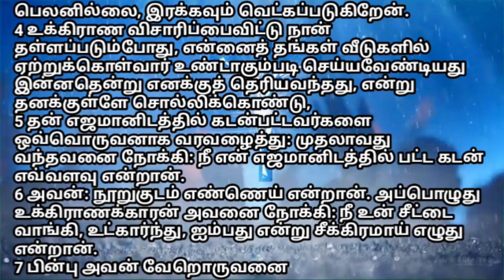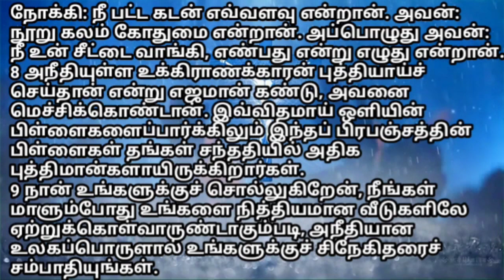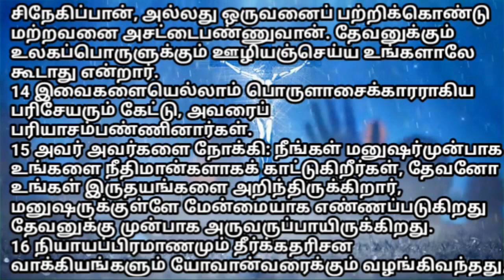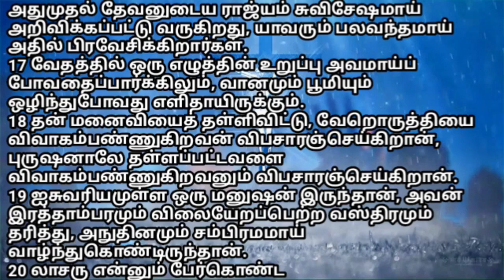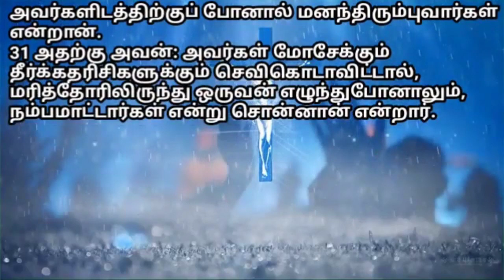Tamil Bible/தமிழ் பைபிள்/லூக்கா எழுதின சுவிசேஷம் 16ம் அதிகாரம் ஆடியோ & வீடியோ வசனங்களுடன்bible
அருமையான தேவ பிள்ளைகளே இது ஒரு ஆடியோ மற்றும் வீடியோ இணைந்த  தமிழ் பைபிள். இது சரியாக கண் தெரியாதவர்களுக்கு ஆடியோவாக கேட்பதற்கும் மற்றவர்கள் ஆடியோ மற்றும் வசனங்களுடன்  வீடியோவை பார்ப்பதற்க்கும் மிகவும் உதவியாக இருக்கும். தொடர்ந்து பாருங்கள், கேளுங்கள், ஆண்டவரிடம் இருந்து நன்மைகளை பெற்றுக் கொள்ளுங்கள். கர்த்தர் தாமே உங்களை ஆசீர்வதிப்பாராக. ஆமென்.

JesusLeads